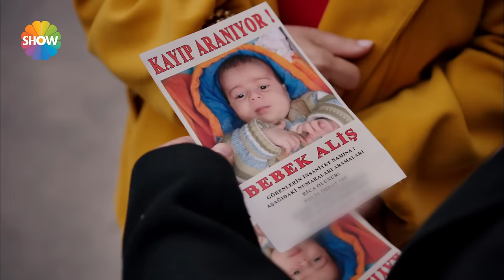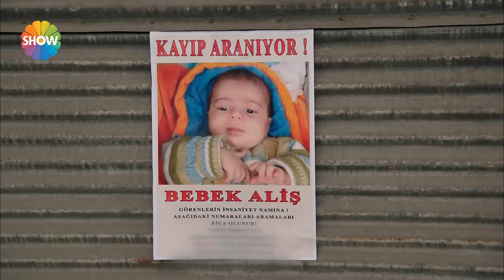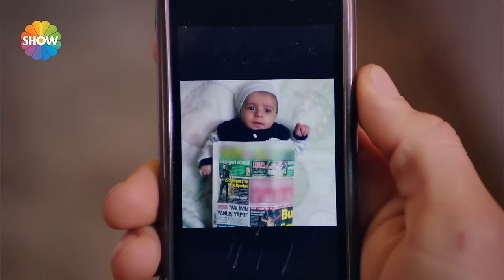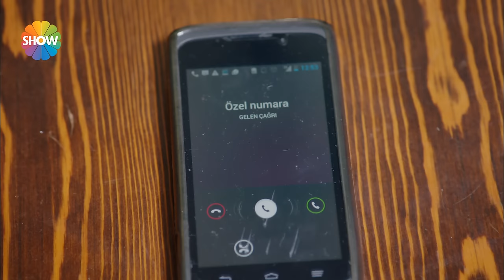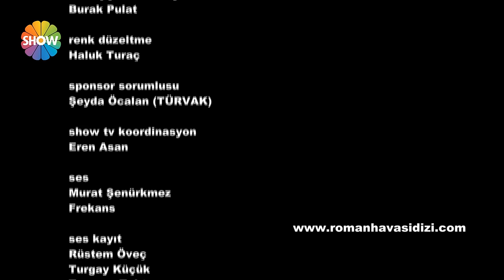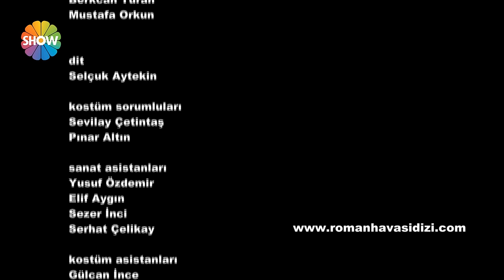Roman Havası 4. Bölüm